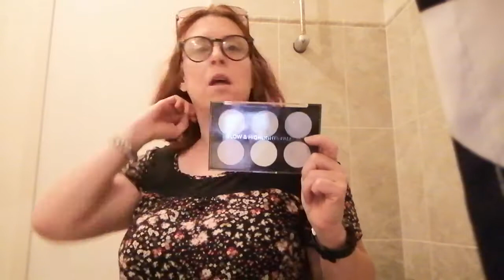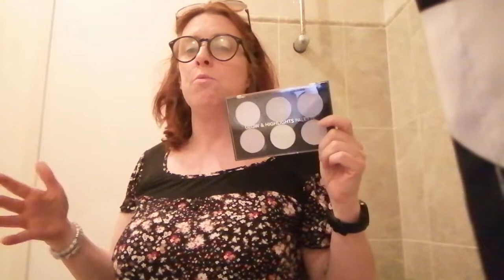Petit problème de palette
Où je suis mega dégoutée